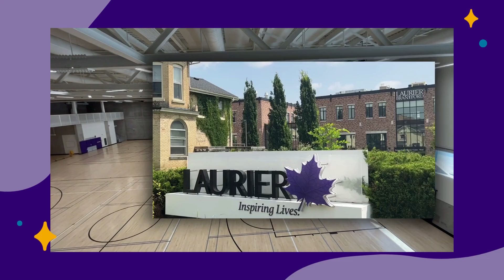WLIC Brantford - Campus Tour in Spanish